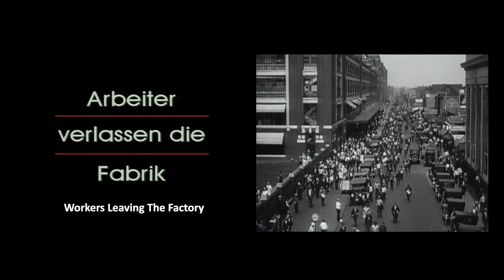Redefining the Image - A Harun Farocki Retrospective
Goethe-Institut / Max Mueller Bhavan Bangalore and Bangalore Film Forum brings you an extensive 3-day, 14 film retrospective of Harun Farocki comprising of shorts, documentaries, essay films and installation video followed by conversation with experts. Starting August 1st.